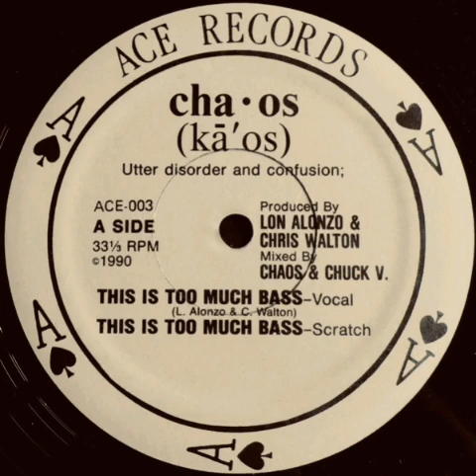Chaos - This is too much Bass & Emergency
Tracklist:

0:01 - Too much Bass

4:07 - Emergency